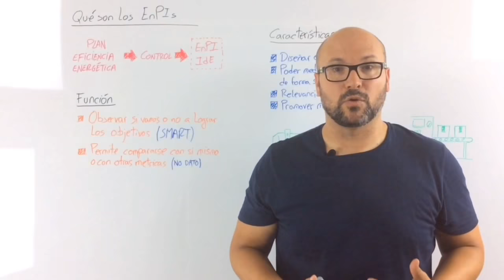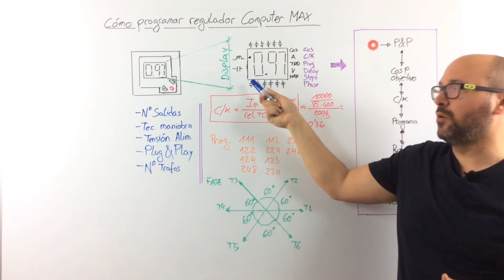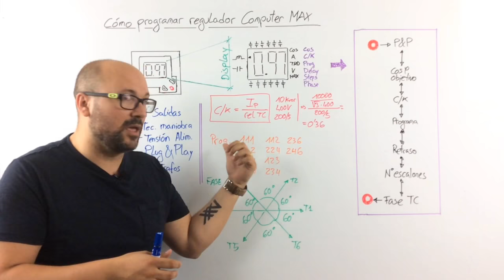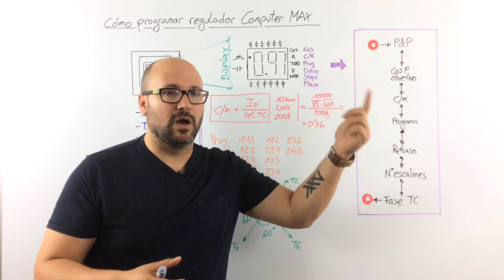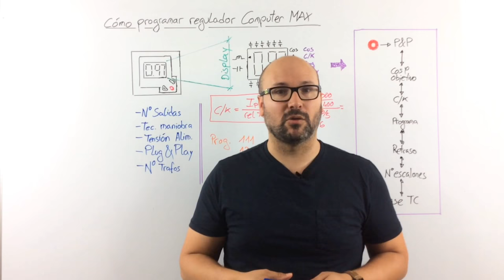💡 Cómo programar Regulador COMPUTER MAX [Circutor]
En este vídeo veremos los pasos a seguir para la programación o configuración del regulador de energía reactiva Computer Max 6 y Computer Max 12 de la marca Circutor.
0:00 Regulador Computer MAX
4:13 Acceso configuración
4:25 Plug&Play
5:45 Cos phi objetivo
6:33 C/k
7:10 Cálculo C/k
8:25 Programa
9:55 Retraso /Tiempo de actuación
10:34 Número de escalones
11:02 Fase del transformador de corriente
13:23 Validar la configuración

*** PREGUNTAS/COMENTARIOS ***

*** CONECTA ***